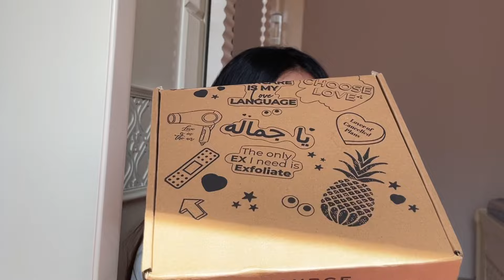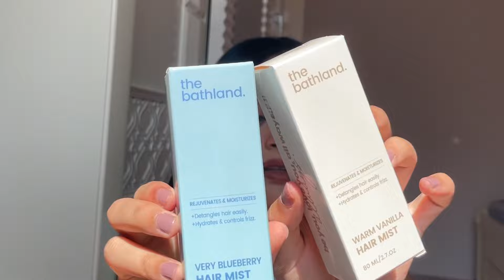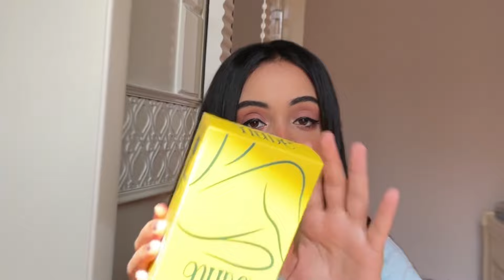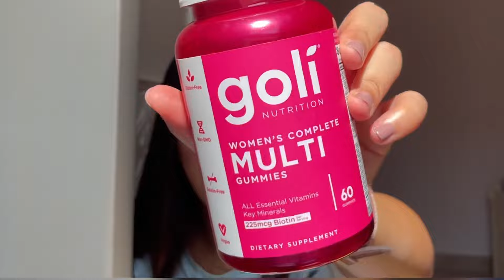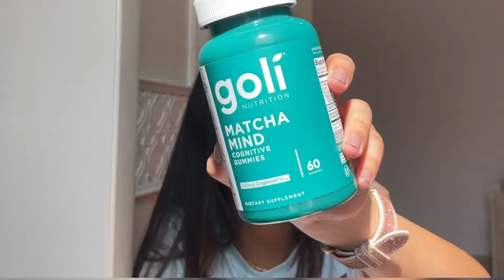مشترياتي من مصر 🇪🇬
لينك صفحه الفيسبوك

لينك انستجرامي

لينك ثريد

كود الخصم: 24006 لكل دول العالم

عدساتي الملونه/ ازاي نستعملهم و نحافظ عليهم